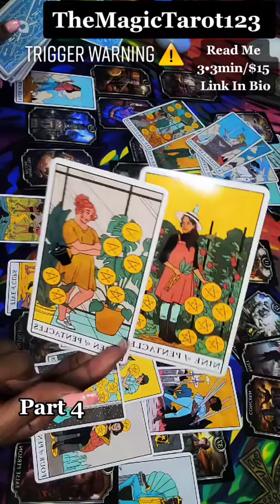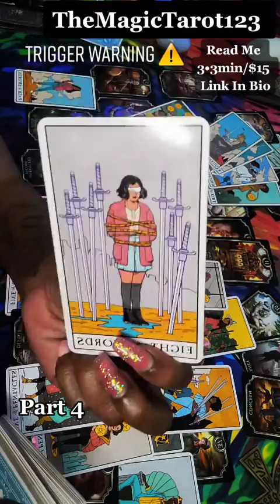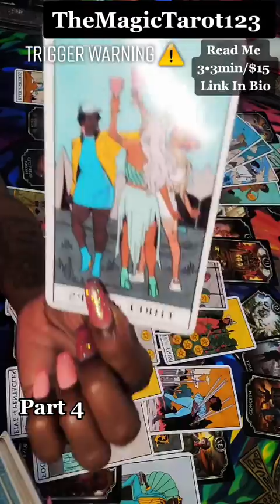Quick Read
DO YOU NEED ASSISTANCE WITH?
 Guidance along your life path.
 Soulmate & Twin Flame Readings

FREE COLLECTIVE MESSAGES BY AN
INERNATIONAL ORDAINED CERTIFIED PSYCHIC MEDIUM
MADAM.LAROUE. OFFICIAL

LIVE M0NDAY-FRIDAY 5PM EST

Welcome Dove$

1:1 LIVE PERSONAL DONATIONAL READINGS

LIVE 1 ON 1 READINGS

$1 * 1 CARD DRAW
$5 * 2 CARD DRAW
$11.11 * 5 CARD DRAW
$22.22 * 10 CARD DRAW

*** $LOVEOFADOVE

 THIS MONTH'S BEST SELLER $33.33/25MIN

I appreciate and welcome all your Likes, Shares and Subscribes! I hope you enjoyed the messages from Spirit.  Blessings Beautiful Soul.

Our mission is to enable others to see and believe the magic within and around them.
Each Day Spirit leads the collective to a better understanding of one's higher self-allowing spiritual growth to occur.  During our LIVES Spirit will interject the daily message as we converse on the topics Spirit leads us to touch on.

I appreciate and welcome all your Likes, Shares, Subscribes!

Donations are much appreciated, and I set the intention that the universe returns your generosity tenfold!

 ENTERTAINMENT PURPOSES ONLY ENJOY THE MAGIC

The material and information contained on this CHANNEL is for general information purposes only.  You should not rely upon the material or information on the CHANNEL as a basis for making any business, legal or any decisions.

Whilst we endeavor to keep the information up to date and correct, Bli88 Creations LLC, Madame LaRoue & The Magic Tarot123 makes no representations of warranties of any kind, express or implied about the completeness, accuracy, reliability, suitability or availability with respect to the website or the information, products, services or related graphics contained on the website for any purpose. Any reliance you place on such material is therefore strictly at your own risk.

For legal purposes, viewers are solely responsible for how they interpret all readings and Madame LaRoue & The Magic Tarot123 takes no responsibility for individual viewer interpretation or action.  The viewer is responsible for their own life actions.  Not to be used in place of professional advice whether legal, medical, business or financial.  Please seek a legal professional for these areas.

《ASK THE SPIRITUALIST》

INCLUDES:
FREEBIES
WEEKLY CARD READING
TIPS & MUCH MORE